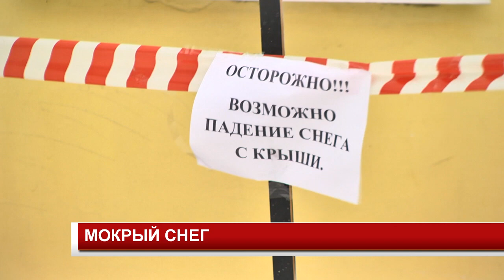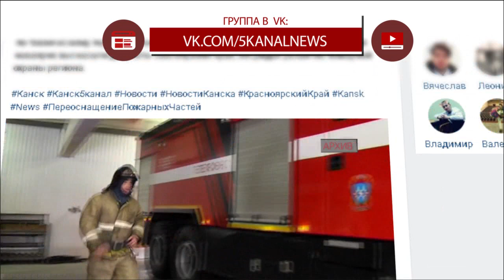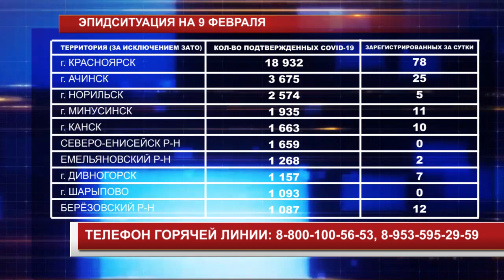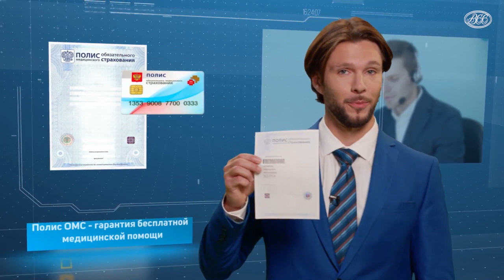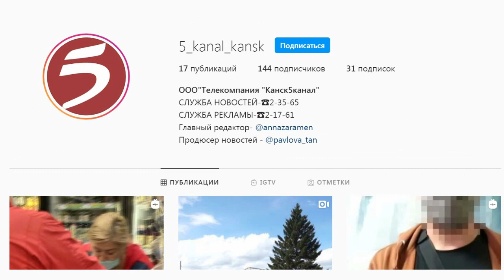Новости 2021 02 09